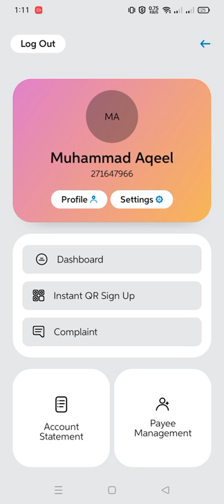UBL App Fingerprint Login Setup